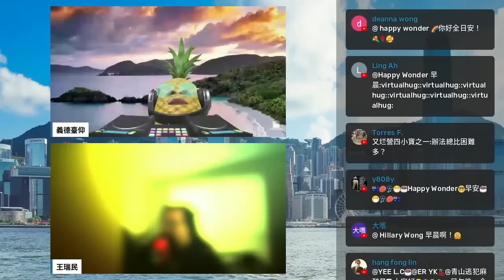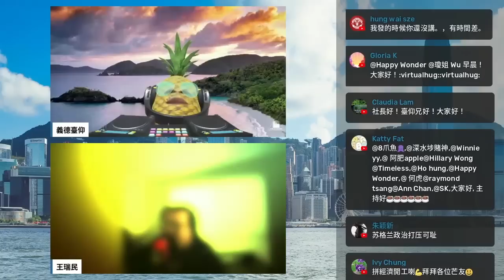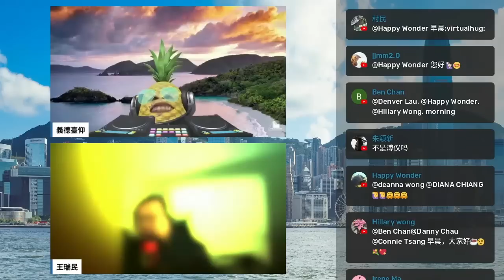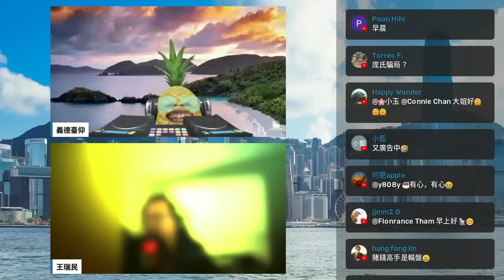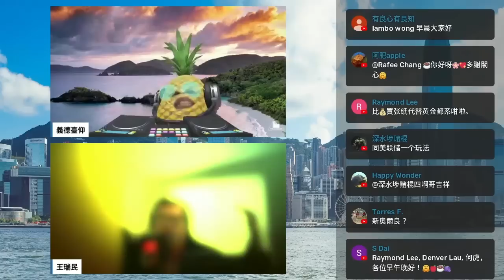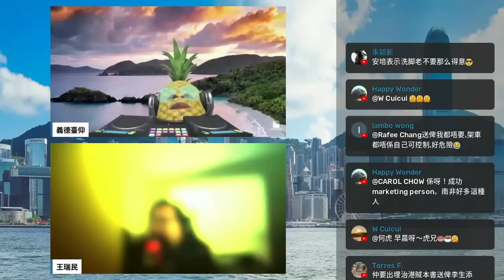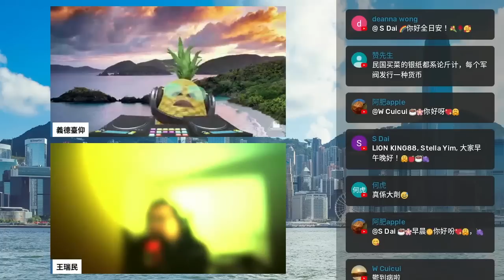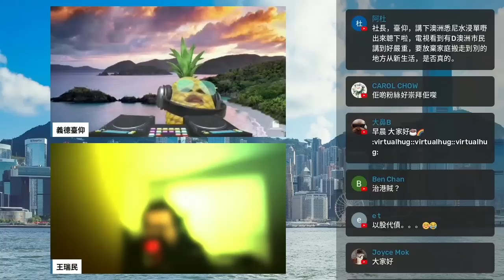20220710I【芒向歷史報】貨幣體系的發明 與 金融世界的崩潰